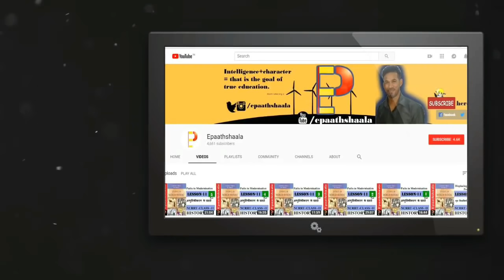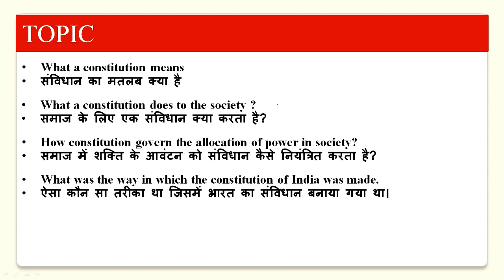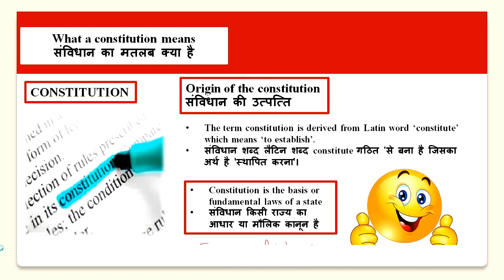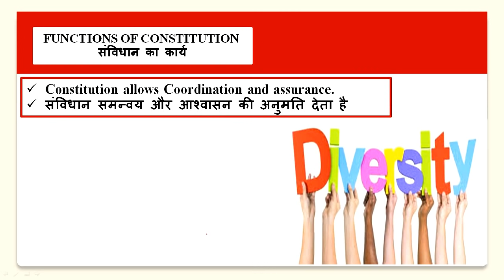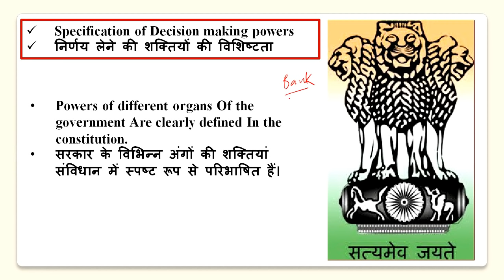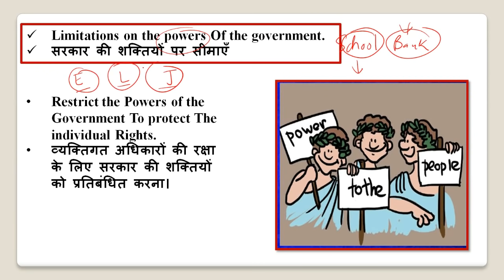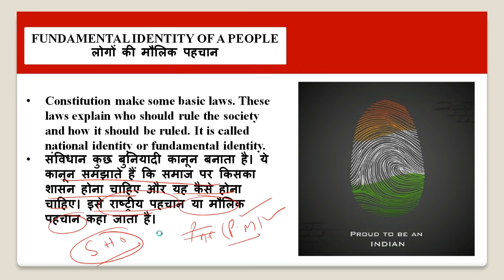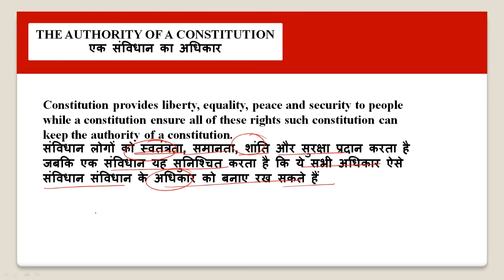NCERT Chapter-1 Constitution : Why and How ? | class-11 Pol.Science | Part -1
Namaskaar Dosto, is video mein aapse Chapter-1 Constitution : Why and How ?  ke bare me baat karunga. Mujhe umeed hai ki   ke baare mein yeh video aapko pasand aayegi.

UPDATED VERSION OF CLASS-11 HISTORY OF ALL CHAPTERS

Best wishes
VIJAY KUMAR
YOU CAN ALSO JOIN US

CBSE New Pattern Oswaal CBSE Sample Question Paper Class 11

Oswaal CBSE Question Bank Class 11 History Book Chapterwise & Topicwise Includes Objective Types & MCQ's (For 2022 Exam)

▶ Political Science
▶ English Core
▶ Business Studies

Most Important question Chapter-1 Constitution : Why and How?

1. What is constitution?
2. Why do we need a constitution?
3. How does a constitution allow for minimal coordination amongst members of a society?
4. Explain the statement, “Specification of decision making powers is done by the constitution.”
5. Explain the most common way of limiting the powers of the government by the constitution.
6. Which constitutional measures enable the Indian government to fulfil the aspirations of society?
7. How does a constitution express the fundamental identity of people?
8. Which body created the Indian constitution? How much time was taken to create it?
9. With the help of system of checks and balances, explain that Indian institutional design is a balanced one.
10. Explain the statement, “Indian constitution is neither rigid nor flexible.”